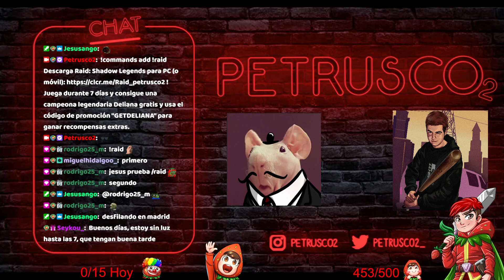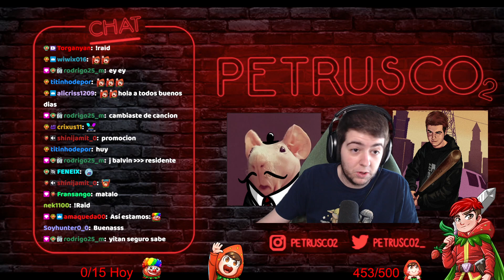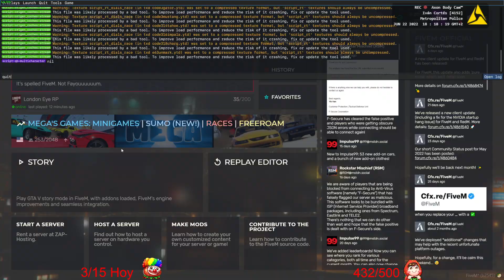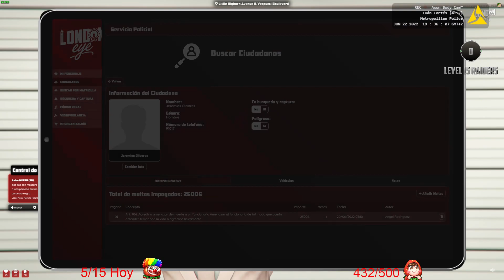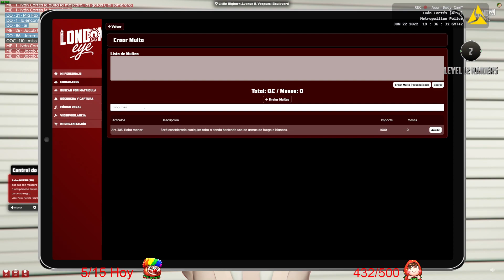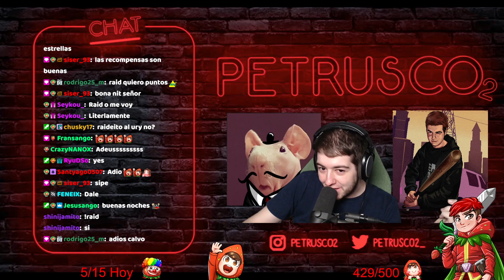Muchas cosas, minecraft, crab game creo, rol y !raid UwU #49